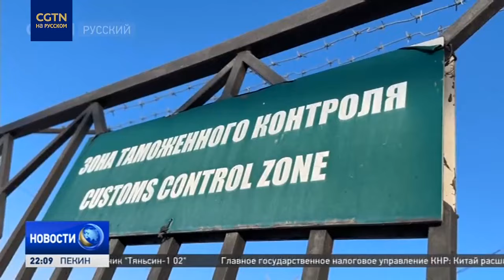На Дальнем Востоке России планируют развивать логистическую инфраструктуру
Сотрудничество с Китаем оказалось в центре внимания во время встречи президента России Владимира Путина с бизнесменами в Хабаровске. О планах дальнейшего развития логистической инфраструктуры на российском Дальнем Востока, вы узнаете из нашего репортажа.